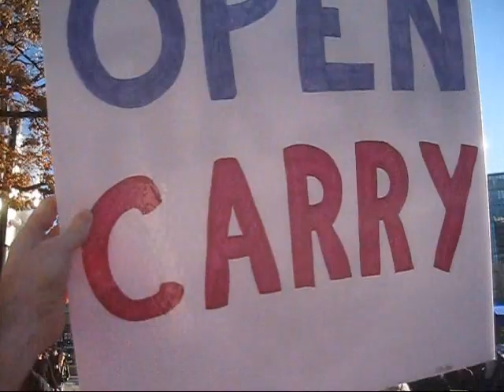420 "Open Carry" rally in Vancouver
November 10th 2018, Robson Square, Vancouver BC Canada